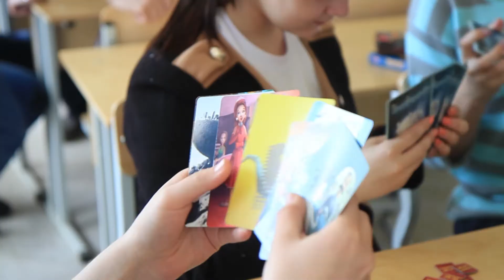Интеллектуальные игры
Параллельно встрече ветеранов РтФ проходили развлекательно-интеллектуальные игры для студентов и не только! Каждый имел возможность придти и окунуться в атмосферу соперничества.
Краткий обзор этого мероприятия можно увидеть в этом видео.